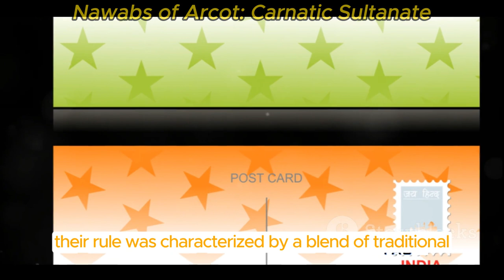Nawabs of Arcot | Carnatic Dynasty History Revealed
Welcome to Historical Insights! In this captivating journey, we delve into the enthralling history of the Nawabs of Arcot, a prominent dynasty that left an indelible mark on the Carnatic region of South India. Join us as we explore their rise to power, the intricacies of their rule, their cultural contributions, and the challenges that led to their decline. Discover the stories of bravery, governance, and cultural richness that define the legacy of the Nawabs of Arcot.

In this captivating video, join us on a remarkable historical journey through the vibrant pages of South India's past as we uncover the intriguing world of the illustrious Nawabs of Arcot.

Discover the fascinating tales and legacies of these influential personalities who have left an indelible mark on Indian history. From their opulent lifestyle to their political influence, we delve deep into the lives of these iconic figures.

Throughout this immersive experience, we'll explore the grand palaces, architectural marvels, and cultural heritage that reflect the Nawabs' enduring legacy. Witness firsthand the rich cultural tapestry of South India as we bring history to life with vivid visuals and insightful commentary.

Whether you're a history enthusiast or simply curious about the past, this video promises to transport you to a bygone era filled with grandeur and intrigue.

00:00:00 Introduction
00:00:49 Rise to Power
00:02:40 Rule and Administration
00:04:49 Cultural and Architectural Legacy
00:07:03 Challenges and Decline
00:09:06 Conclusion
00:10:08 Call to Action
00:11:06 End Sting